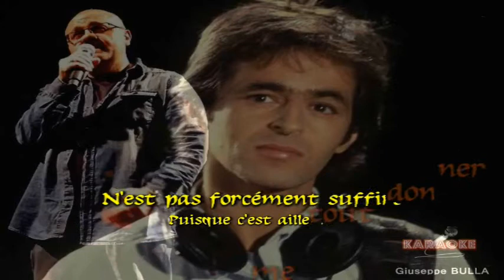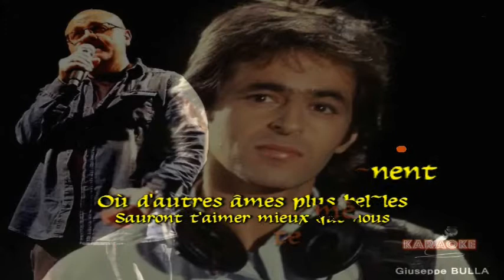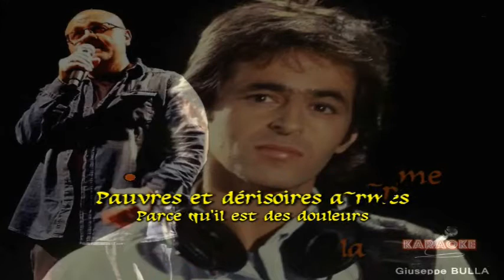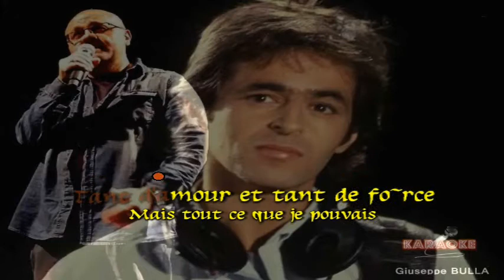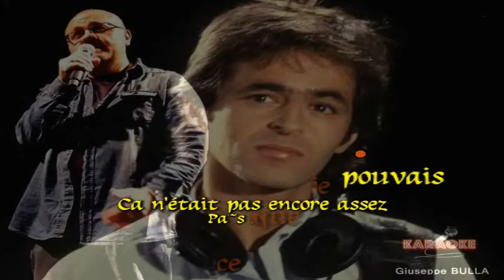Puisque Tu Pars Jean Jacques GOLDMAN karaoké Giuseppe BULLA